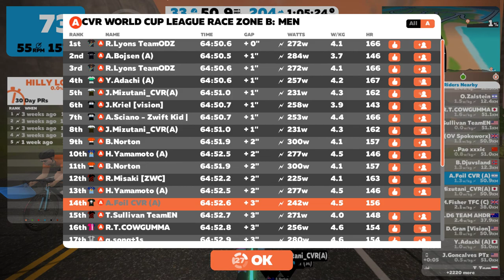CVR World Cup League Race Zone B: Men Yesterday 19:00 JST 12/19